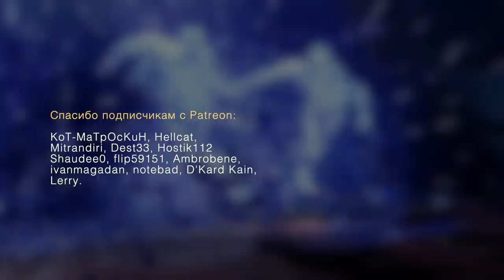Destiny 2. Стазис, новые способности и оружие. Что нам показали в трейлере с презентации Xbox.